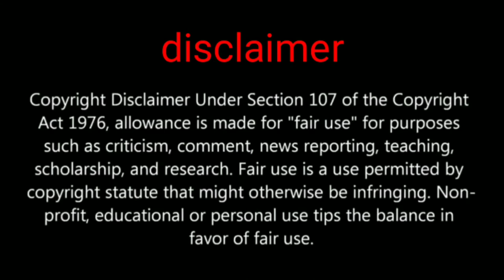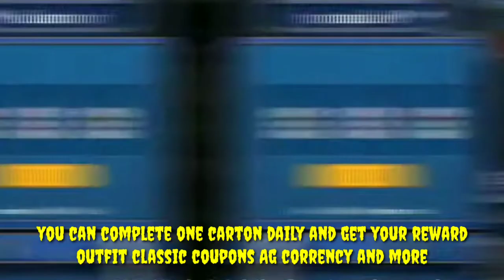introduction pubg mobile new event carton Rangers get free Ace Rangers outfit and more rewards free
Hi friends in this video we are going to show about pubg mobile new event carton Rangers you can complete in this event daily missions and get amazing rewards

PUBGMOBILE2020
PUBG MOBILE

Daily one video all about pubg on YouTube
We are always upload news after confirm
Answer all your comment all time
Tips and tricks video all about pubg
This channel provide you all news first
 this channel is not support any hacking